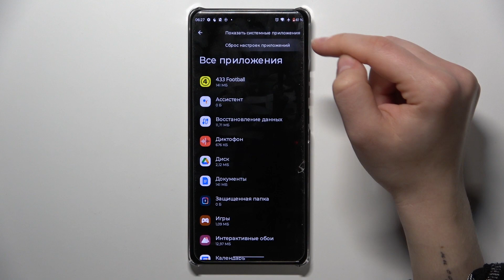Motorola Edge 40 Pro | Как сбросить настройки приложений на Motorola Edge 40 Pro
Если вы хотите вернуть настройки приложений на Motorola Edge 40 Pro к исходному состоянию, то это видео для вас. Для того, чтобы скинуть все настройки приложений на Motorola Edge 40 Pro, достаточно проделать те же шаги, что и наш специалист в видео. Внимательно посмотрев данный видеоролик, вы без труда удалите все настройки приложений на Motorola Edge 40 Pro.

Как сбросить настройки приложений на Motorola Edge 40 Pro? Как скинуть приложения на Motorola Edge 40 Pro? Как удалить настройки приложений на Motorola Edge 40 Pro? Как вернуть настройки приложений к исходному состоянию на Motorola Edge 40 Pro?